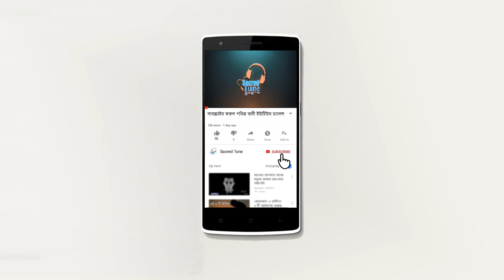মুহাম্মদ সাঃ কে কত বেশী ভালোবাসত আবু-বকর (রাঃ) শুনুন || নাসির বিন আসগর তৈয়বি || Pobitra Bani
|| Pobitra Bani আলোচক : মাওলানা নাসির বিন আজগর তৈয়বী (নওগাঁ)
স্থানঃ পুলহাট,বীরগঞ্জ,দিনাজপুর।
তারিখঃ 2020
সাব্সক্রাই করে পশে থাকুন সবসময় এবং বেল আইকনে ক্লিক করুন
Lecture: Nasir Bin Asgar Toiyobi Rajshahi
Location: Pulhat,Birganj,Dinajpur
Audio Copyright: Sacred tune
Video Copyright: Sacred tune

সেরা ওয়াজ্,
নতুন ওয়াজ,
আজহারী ওয়াজ,
নিউ ওয়্জ ২০২০,
নিউ মাহফিল,
নতুন ফুল ওয়াজ 2020;
sacred tune,
pobittro bani,
mnh media,
 MNH MEDIA চ্যানেলে আপলোডকৃত সমস্ত ভিডিও MNH MEDIA এর নিজস্ব। MNH MEDIA চ্যানেলের কোন ভিডিও সম্পূর্ণ বা আংশিক আপেলোড করা সম্পূর্ণ নিষিদ্ধ। আলোর পথ,Alor poth,Rose Tv 24,Islamic Video,Video,Sacred tune,Mnh Media sacredtune Adorsho IT